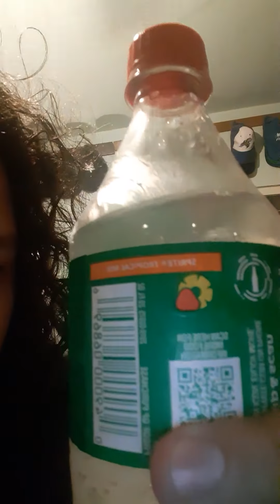Totalkid second taste test (SPRITE TROPICAL MIX)